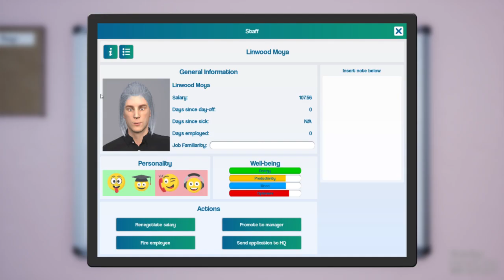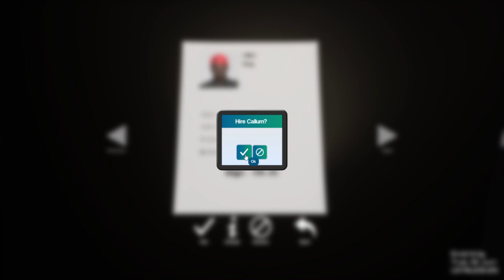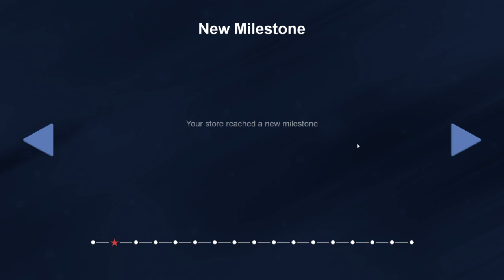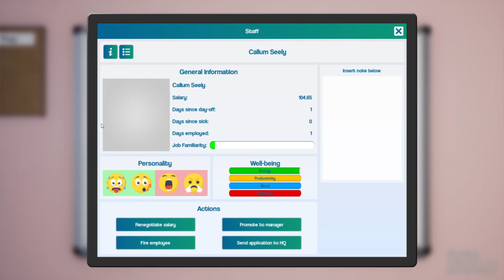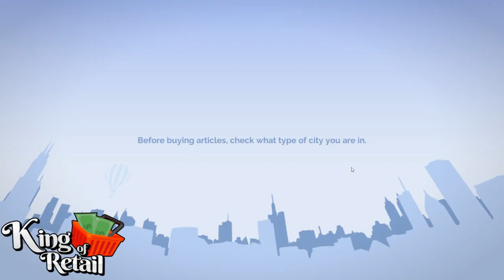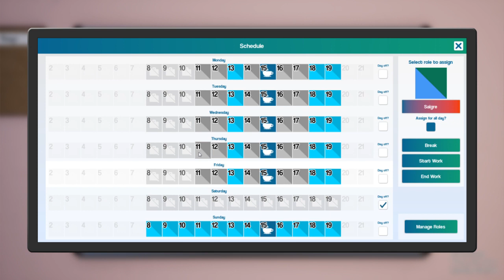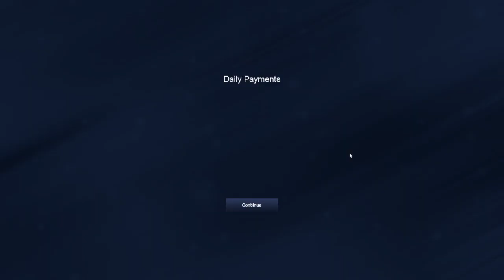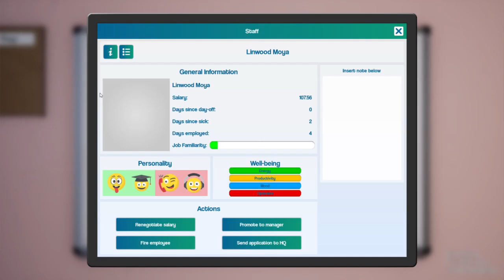Checking in on all of the stores again! Maybe try to setup a second concept later!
Final part of the December 16th King of Retail livestream!